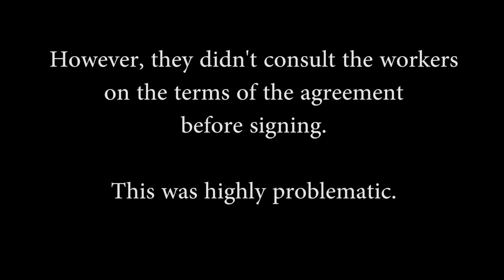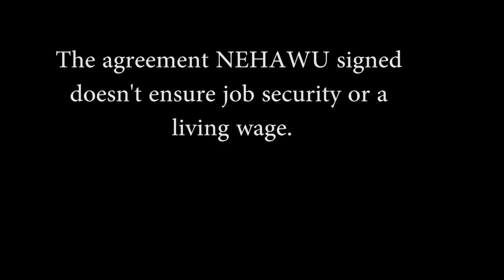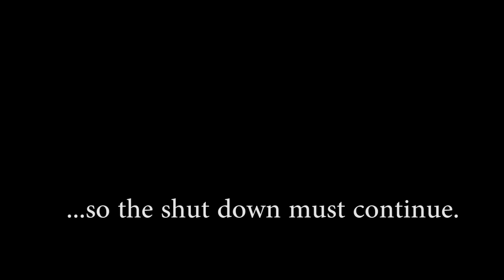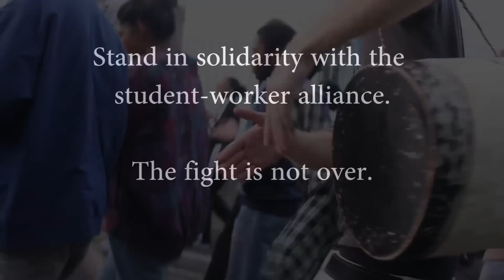Really End Outsourcing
The student-worker alliance formed at UCT is still fighting for a decent insourcing agreement with Management.

The original insourcing 'agreement' signed between NEHAWU and UCT Management was highly problematic, primarily because the discussions did not include the workers.

Workers were not guaranteed job security or a living wage.

"Nothing about us, without us"

The struggle continues at UCT.
A luta Continua